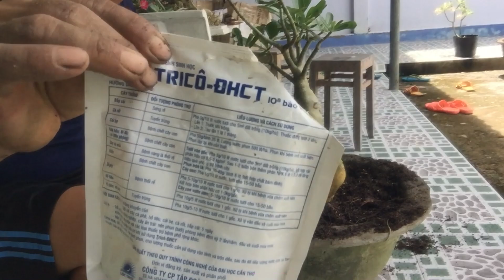Cách Tỉa Rể Để Được Cây Sứ Bonsai Đẹp | Tỉa Rể Trực Tiếp Trên Cây Sứ Hạt Lai Tạo.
Vườn sứ ngô gia chia sẽ  cáchTỉa Rể Để Được Cây Sứ Bonsai Đẹp ,Tỉa Rể Trực Tiếp Trên Cây Sứ Hạt Lai Tạo.